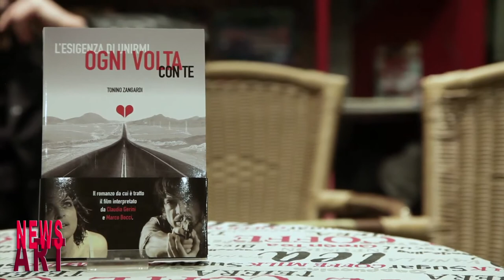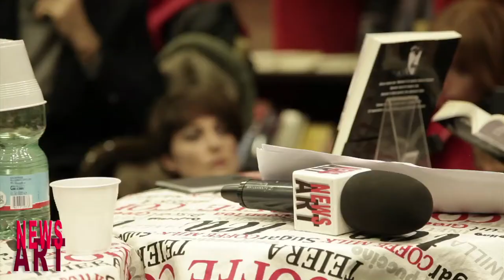NEWS ART L'Esigenza di Unirmi Ogni Volta con TE di Tonino Zangardi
Noi tracciamo percorsi laddove nessuno sa orientarsi...I nostri Video e Cover NEWS ART, costituiscono un commento a fatti ed avvenimenti da noi interpretati con ironia e una punta di cattiveria. Senza voler costituire sentenze contro nessuno e tenendoci salvi da propositi ingiuriosi al di fuori del contesto sarcastico.